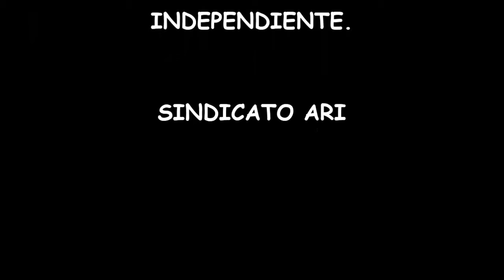NO MAS FORESTALES/$tgo $hile.